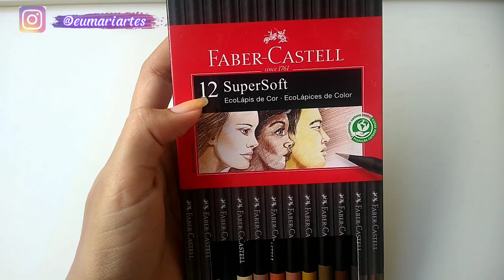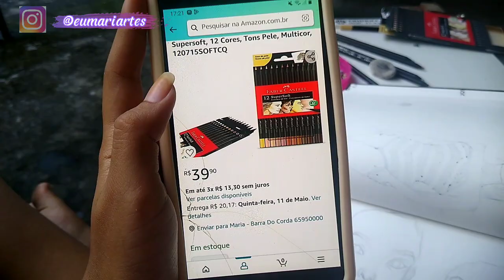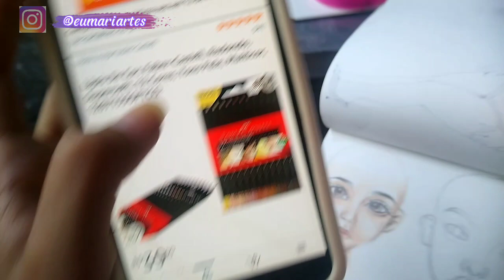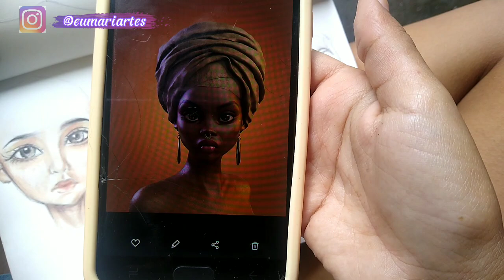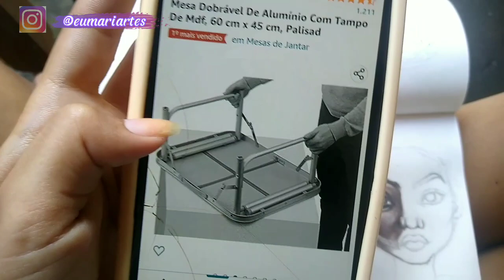Esse é o LÁPIS mais MACIO que já testei!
Link dos lápis